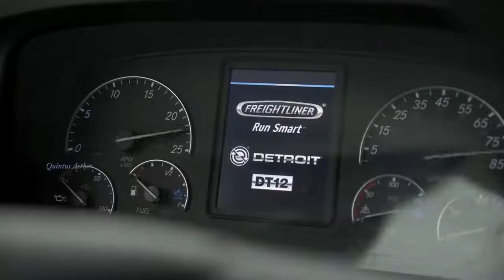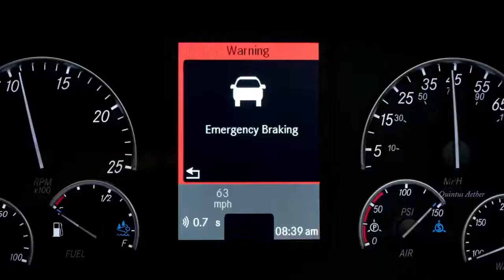Music clip Italo Disco Sound Surround 5 1